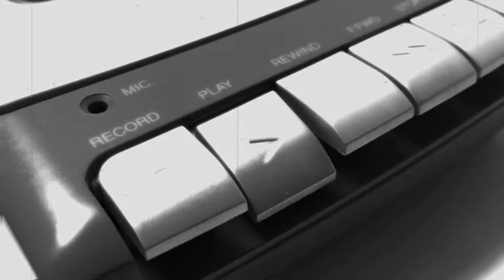Wired for Sound Mix#56 (Galencia/Commodore 64/Pulsebot/OST)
The main loader music for Galencia by Pulsebot released in 2017.